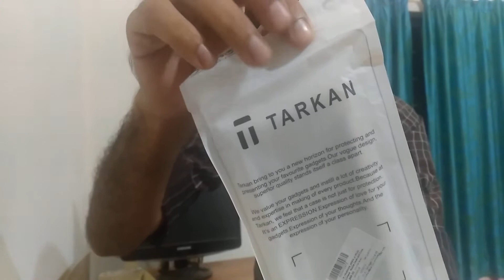Nokia 6 1 plus Mobile Back cover unboxing- Transparent